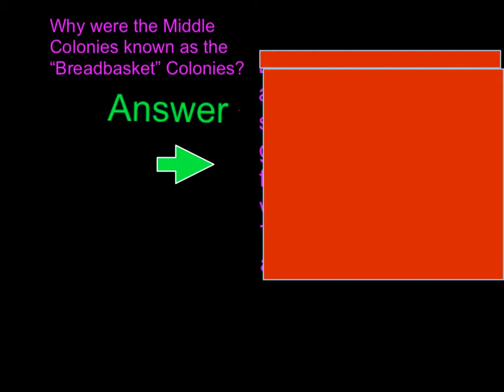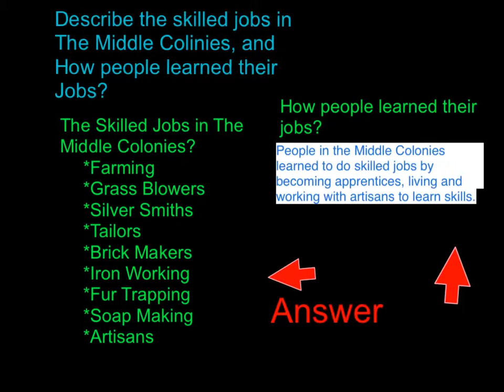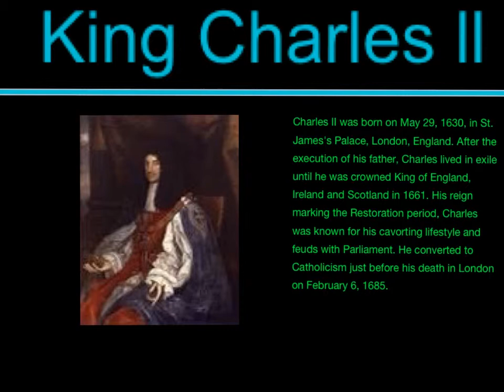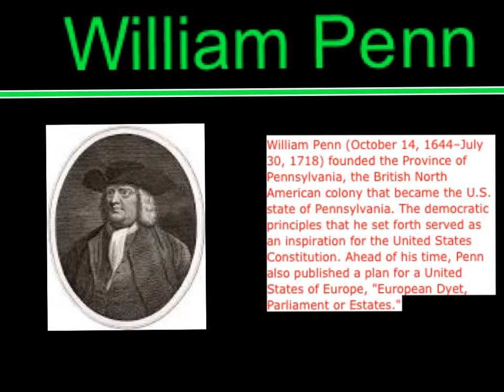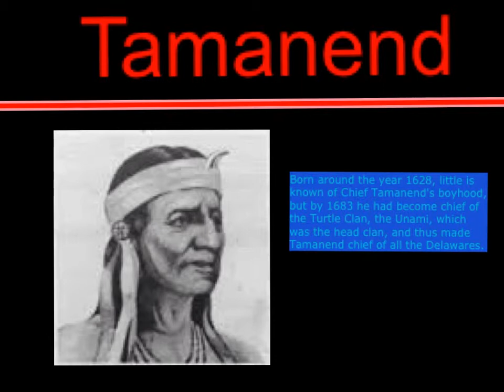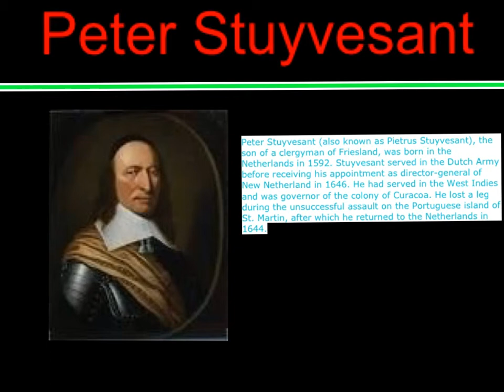The Middle Colonies group 2